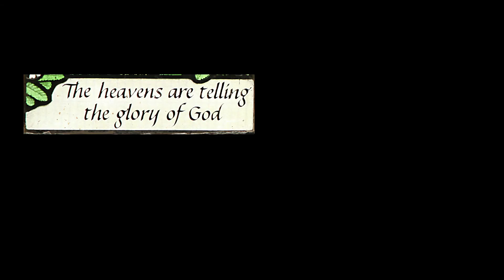St Leonard's Church Stained Glass Windows 1 & 2